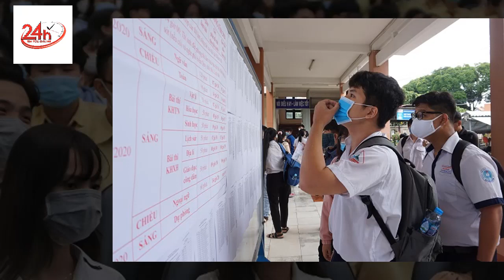Sau khi biết điểm thi tốt nghiệp THPT, thí sinh không nên chủ quan mà hãy làm những việc sau